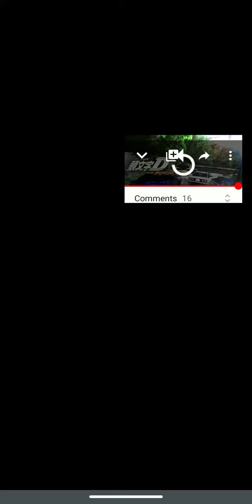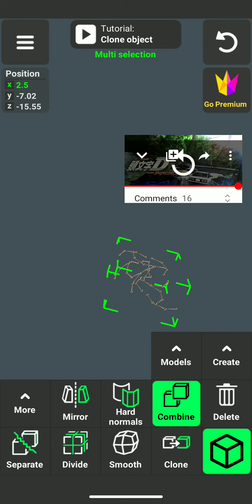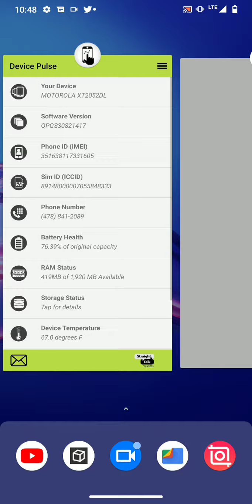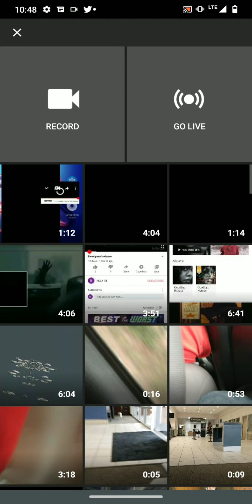November 5, 2021